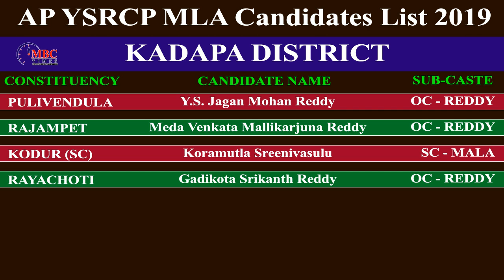Andhra Pradesh Kadapa District MLA Candidates List Caste Wise 2019 |YS Jagan Mohan Reddy | MBC Times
Andhra Pradesh Kadapa District MLA Candidates List Caste Wise | YS Jagan Mohan Reddy | MBC Times